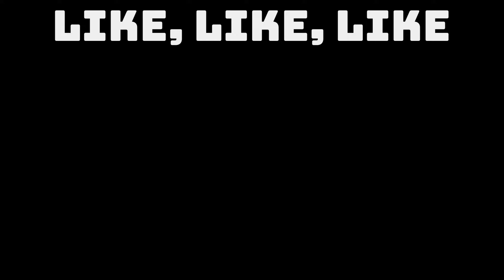Am trecut EXAMENUL pentru CETĂȚENIE